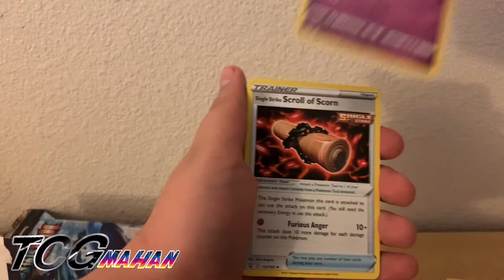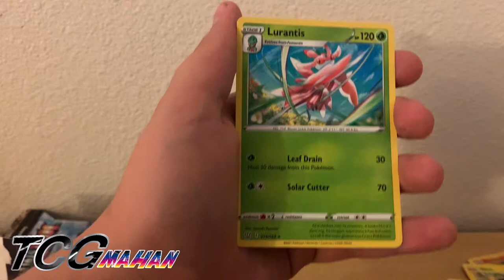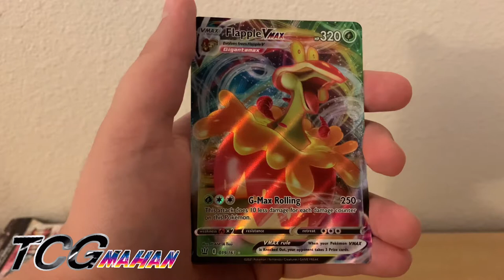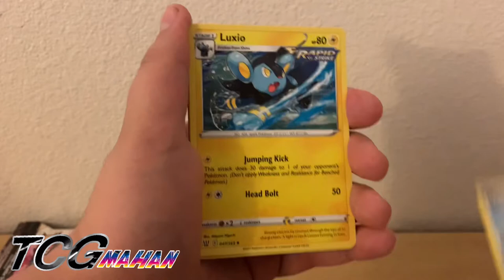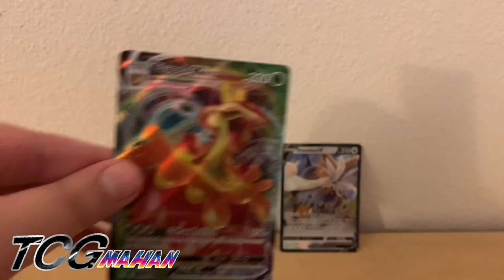POKÉMON BATTLE STYLES BOOSTER PACK OPENING (AMAZING PULLS!)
I hope you guys enjoyed my first video!